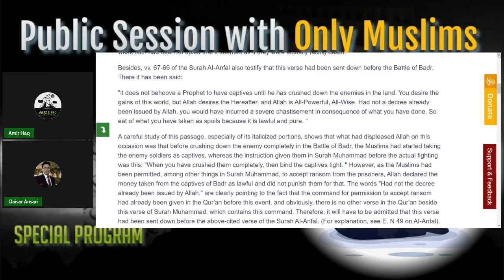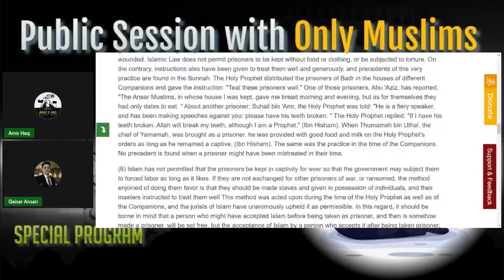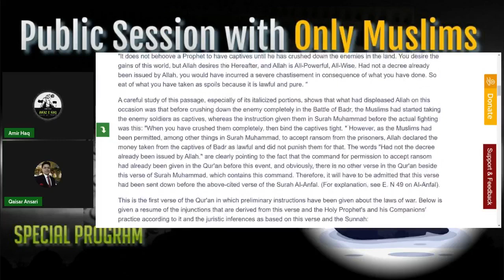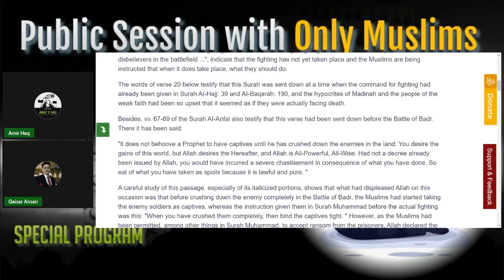Amir Haq Live Session With Only Muslims Q & A Session Live Awaz E Haq Official PART 06